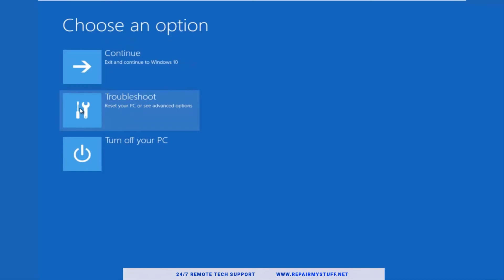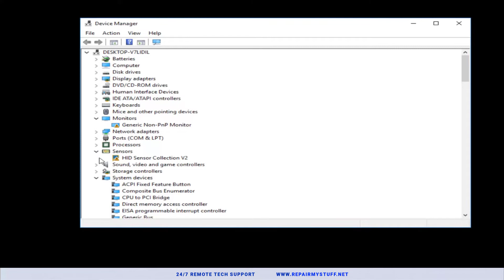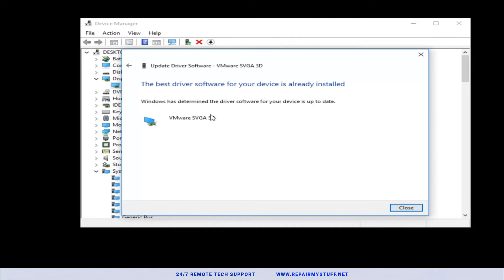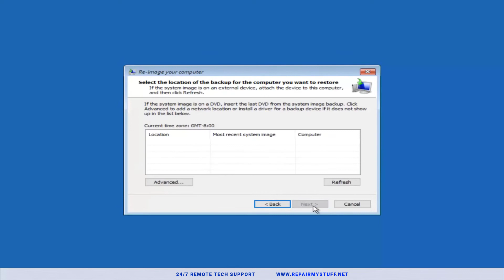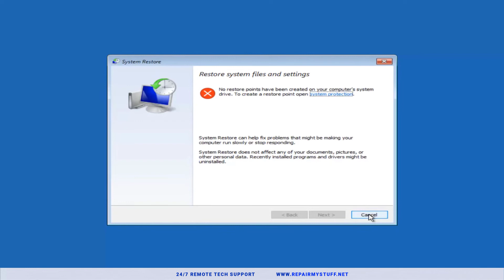How To Fix Windows 10 Stuck On Welcome Screen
This is relatively simple and you can do it by following these steps: Restart your computer a few times during the boot sequence.

Click on Advanced options button once it appears.

Now select Troubleshoot - Advanced options - Automatic Repair.

Automatic Repair will now start.

Our mission is to help drive the future of technology and  to assist everyday technology users with their mobile and desktop problems.

The support will allow us to continue releasing helpful free content. You can also donate below or through links shown in the video descriptions.

* If you're a video creator and want to join our team, text "content creator job" along with your name and email.